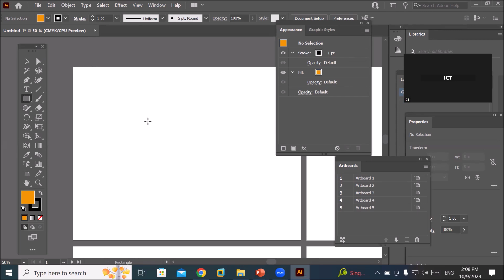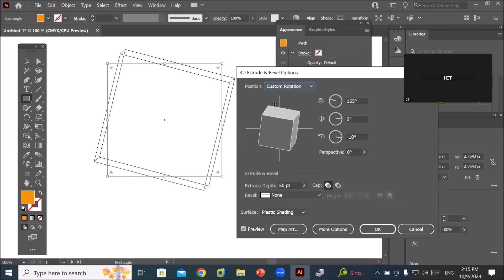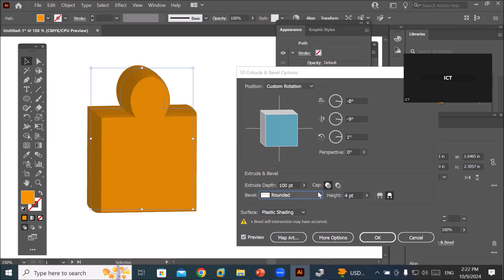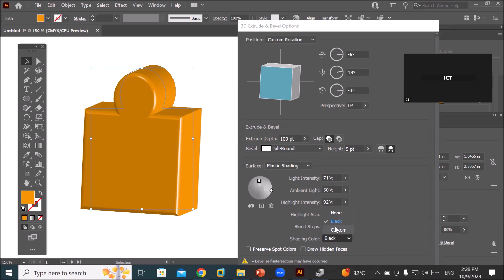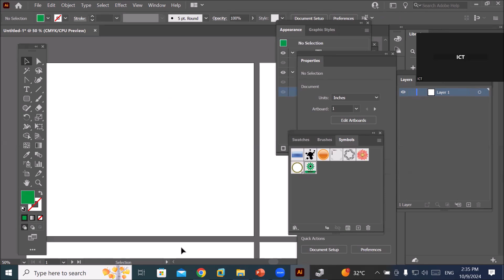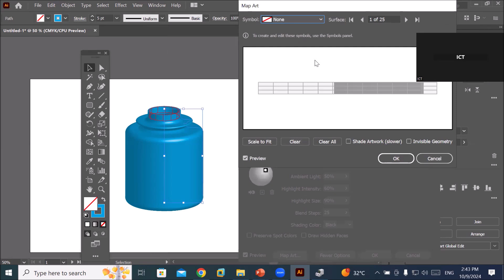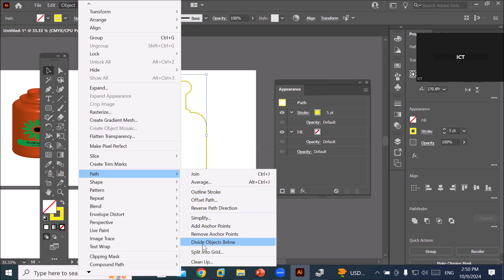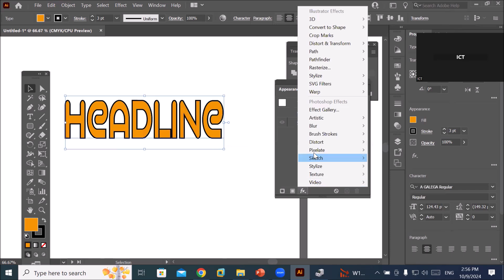16- Illustrator | Extrude and Bevel effects | Rotate and Revolve | Map Art with Graphic styles in AI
Learn how to use Extrude and bevel effects in adobe illustrator, use of Map Art to place logo on your articles.